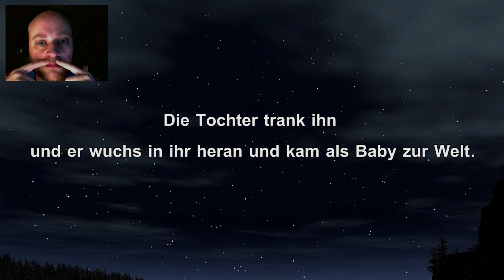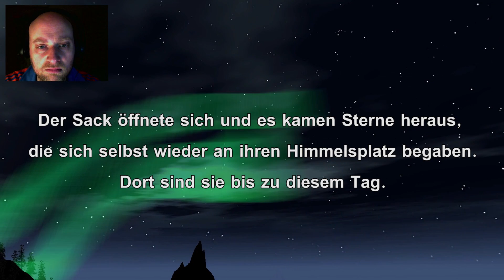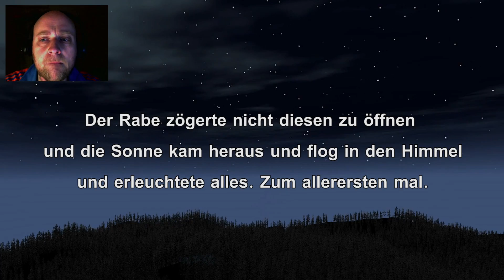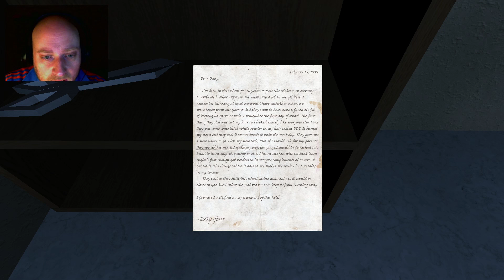The Raven and the Light [01] Rudel Wölfe auffe Hütte *LET'S PLAY* Deutsch/German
Ein Autounfall mitten in den Bergen. Ihr kommt von der Straße ab und landet tief im Wald. Die Wölfe machen die Situation nicht besser.
Auf dem Weg zur alten Schule im Wald wird euch die Geschichte vom
Raben und dem Licht erzählt. In welchem Zusammenhang steht die Geschichte zur Schule?...ui ui ui!

►Hersteller: Mark Basedow

►Genre: Indie, Horror

►Platform: PC

►Spaß haben!